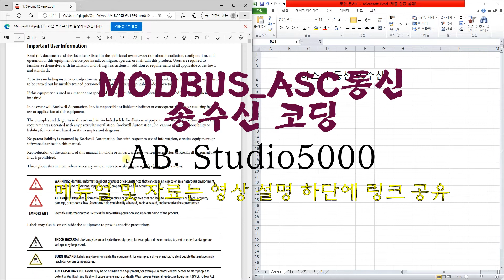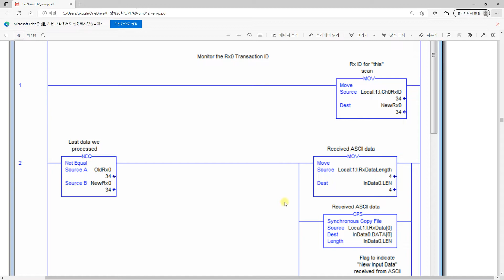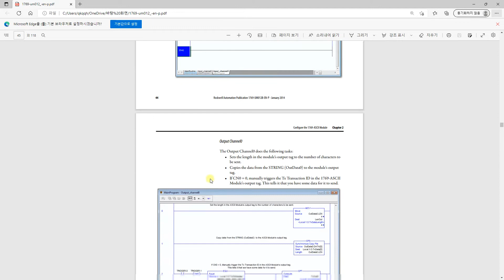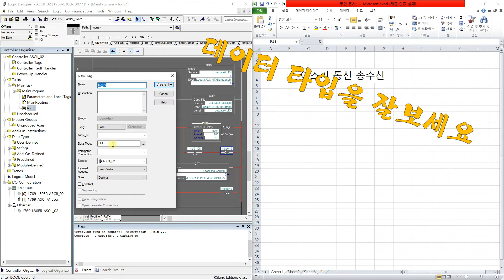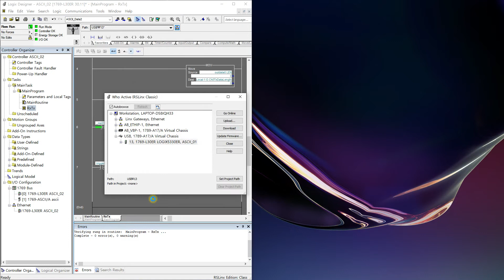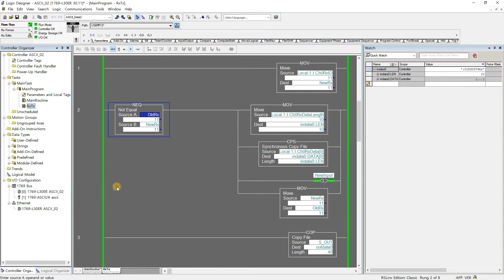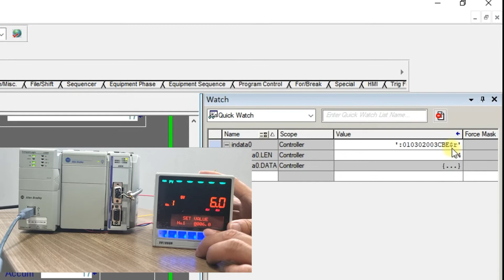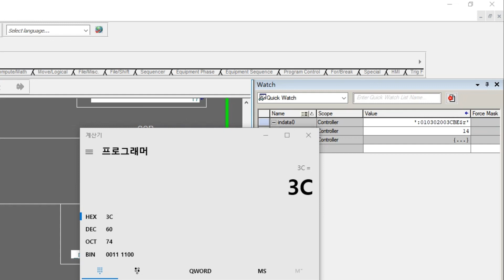PLC 고급 - 아스키_통신_송수신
AB PLC의 ASC 카드 통신 프로그램 코딩 방법에 대한 내용을 담고 있습니다.
(feat. Studio5000) (더보기+ PLC자료공유)

추천영상

00:00 인트로-송수신소개
00:40 메뉴얼자료-수신샘플
01:20 PLC코딩-수신프로그램
02:32 메뉴얼자료-송신샘플
03:08 PLC코딩-송신프로그램
04:24 PLC프로그램 테스트준비
05:18 PLC프로그램 - 시뮬레이션
07:50 마무리